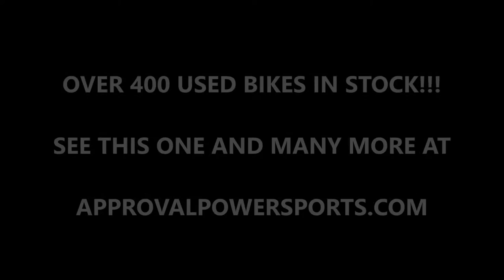2003 used ski doo mxz380f snowmobile for sale u200